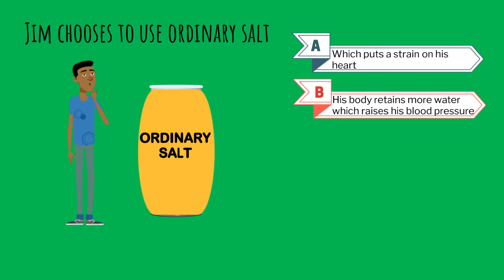Heart Salt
Be like Betty and try Heart SALT, the healthier alternative.